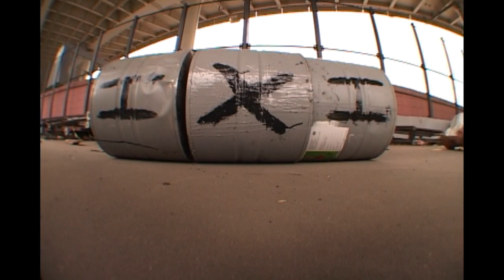HHX боря гога 2008